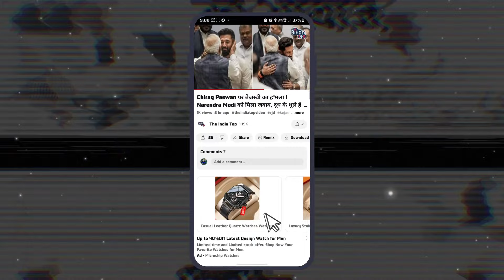Rahul Gandhi का तेवर हाई, Nitish Kumar को भी नहीं छोड़ा ! देश में बनी सरकार तो कराएंगे जाति जनगणना !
Rahul Gandhi का तेवर हाई, Nitish Kumar को भी नहीं छोड़ा ! देश में बनी सरकार तो कराएंगे जाति जनगणना, आरक्षण भी बढ़ेगा !